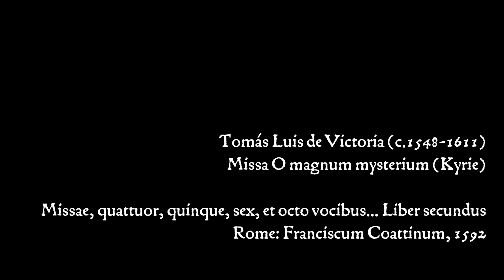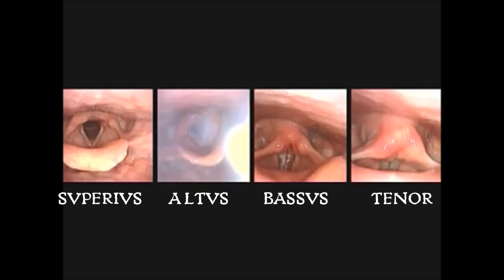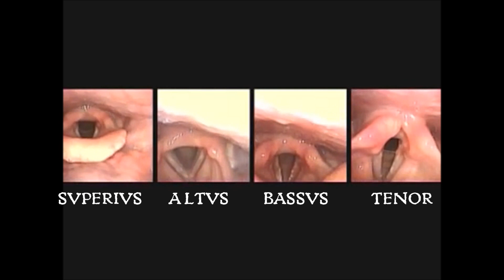Vocal Cords singing Polyphony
Video showing how vocal chords work while singing polyphony, from how they perform in the superius, altus, tenor and bassus parts. The work performed is the Kyrie from the Missa "O magnum mysterium" by the Spanish composer Tomás Luis de Victoria.